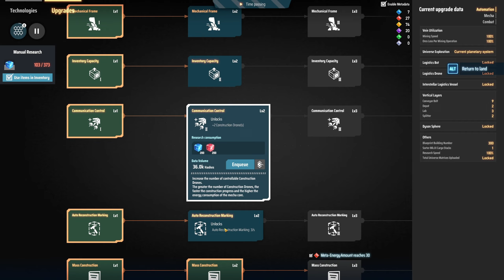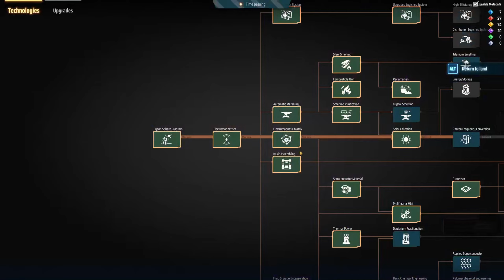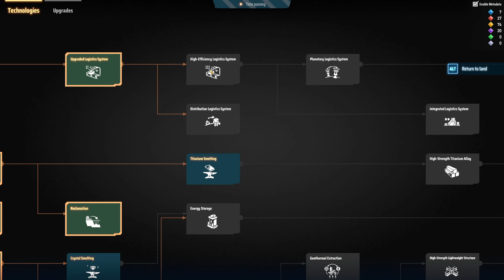The Nilaus BUS in ACTION!! RISE OF THE DARK FOG | 07 | Dyson Sphere Program | Lets Play | Game-Play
Welcome, YouTube fam! Join me, T4, in an epic Dyson Sphere Program adventure as we embark on a mesmerizing journey.

RISE OF THE DARK FOG
Free Content Update for Dyson Sphere Program. The Darkfog expands in response to your progress. If the number of defence towers is insufficient when hordes of enemies invade, your defensive line will quickly be overrun. Death is POSSIBLE so save often or risk it.